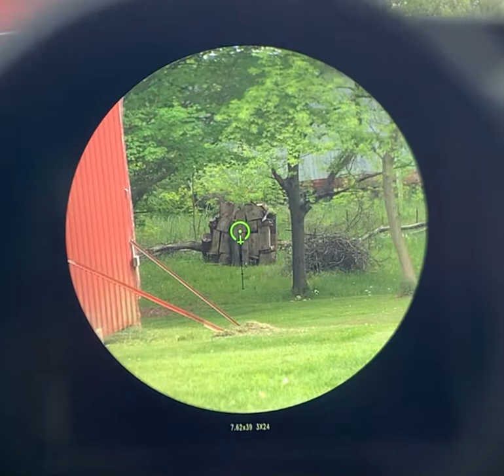TA50C 3x24 ACOG Green Horseshoe Dot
View through my Trijicon TA50C w/Green Horseshoe Dot Reticle and 7.62x39 BDC. Stack of wood is 6’x6’, 130 yards away. Contrary to what Trijicon lists in specs, the realistic eye relief of this model is about 2.25”. Fiber optic rod is partially covered to prevent reticle blooming.